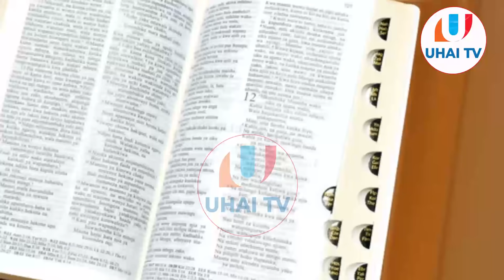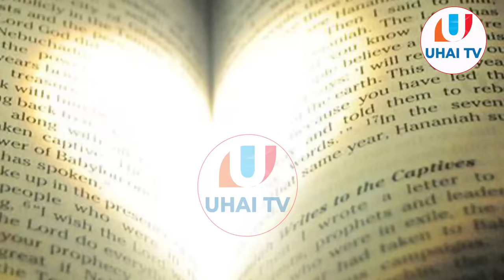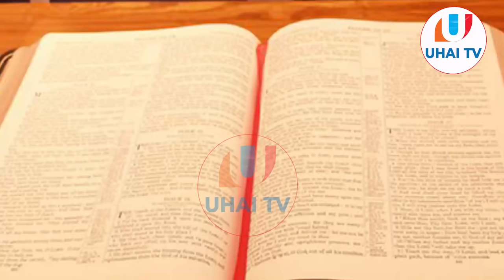DENIS MPAGAZE: Bidii Bila Akili Ni Mateso Kwa Mwili, Tafsiri 11 Kwa kisa Cha ESAU na YAKOBO!